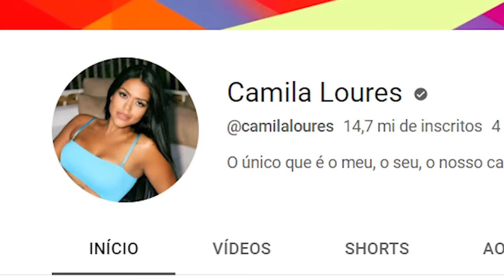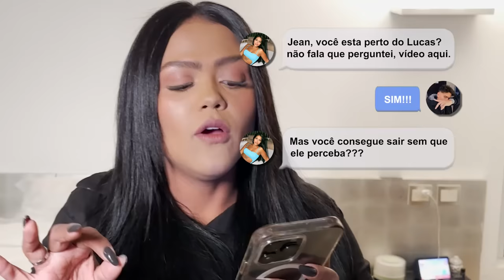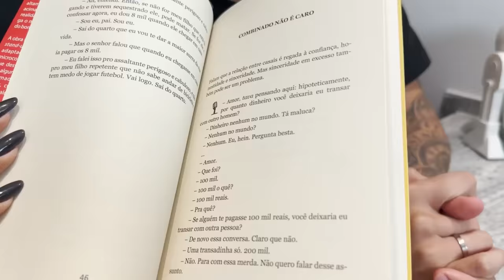RECEBI UMA CARTA DE UM ADMIRADOR SECRETO, MEU NAMORADO NAO GOSTOU!!!